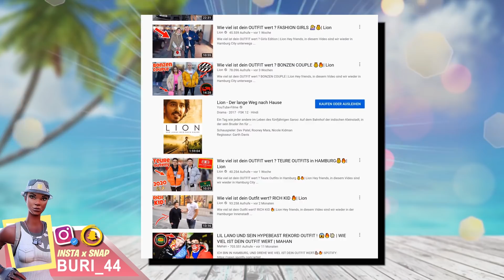Wieviel ist dein OUTFIT wert *SKIN-CONTEST* in FORTNITE 2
Wieviel ist dein OUTFIT wert *SKIN-CONTEST* in FORTNITE 2 wie Standart Skill, Arian, Monte mit OG SKINS wie Recon Expert & Renegade Raider

Grüße gehen raus :
Map von @gnu & @prudiz Map Code : 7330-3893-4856

Was geht ab lan?!
Freunde, ich hoffe euch gefällt das Video.

CreatorCode : BURI

Videos von BURI :

der REICHESTE Skin CONTEST mit RECON EXPERT Renegade Raider und alle Season 1 OG SKINS Fortnite 2

Ich STREAMSNIPE ein SKIN CONTEST als NO SKIN und zeige dann mein RENEGADE RAIDER er RASTET AUS !

ich STREAMSNIPE im REICHESTEN Skin CONTEST mit allen Season 1 OG SKINS ein TÜRKEN bis er AUSRASTET !

ein NOSKIN braucht Hilfe von AERIAL TROOPER weil er in OG SKIN CONTEST gemobbt wird..! Fortnite 2

Ich STREAMSNIPE ein SKIN CONTEST mit OG SKINS bis er KOMPLETT AUSRASTET und den STREAM BEENDET..

Ich STREAMSNIPE ein TIKTOK Star im SKIN CONTEST bis sie KOMPLETT AUSRASTET und den STREAM BEENDET..

Ich STREAMSNIPE ein Mädchen SKIN CONTEST und versuchte zu GEWINNEN und das passierte .. mit OG SKINS

Ich STREAMSNIPE ADHS Freund als HATER im SKIN CONTEST bis er KOMPLETT AUSRASTET und STREAM BEENDET..

Ich STREAMSNIPE ein Mädchen aus RACHE im SKIN CONTEST bis sie KOMPLETT AUSRASTET und das passierte..

Ich STREAMSNIPE ein 8 jährigen NOSKIN im SKIN CONTEST und BESCHENKE ihn danach und das passierte..

*diese Video ist nicht speziell für Kinder*